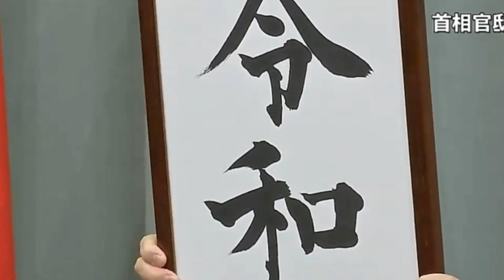新元号【令和 れいわ レイワ reiwa NEW era name】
皆こっちを見て下さい…
僕は令和は反対寄りのしょうがない派です